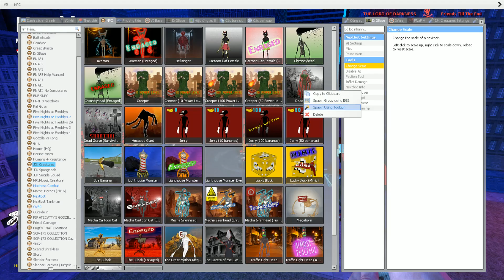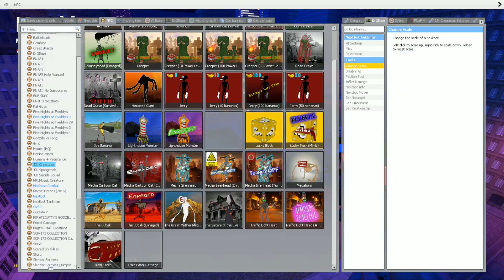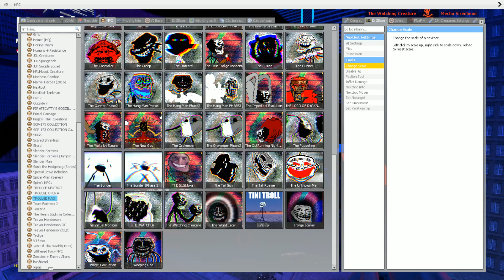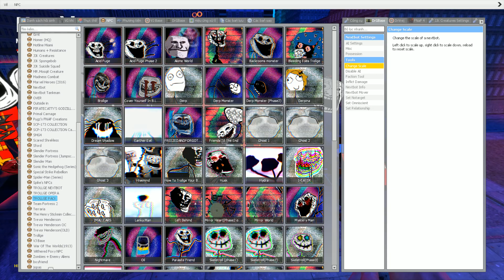Trollge Size comparison Part 3!! Garry's Mod Sandbox